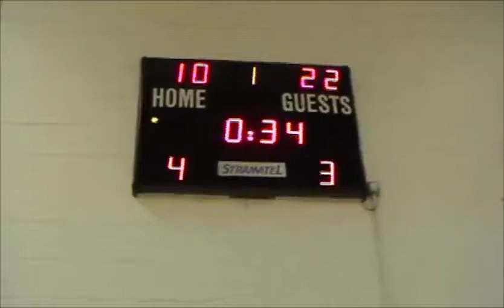TyneMet College vs Preston College - EABL Week - Week no.2 - Date: 24/09/2014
TyneMet College vs Preston College - Played at Tynemet College, Newcastle